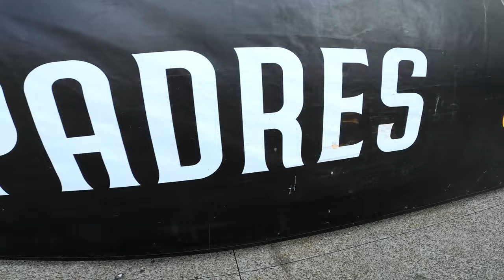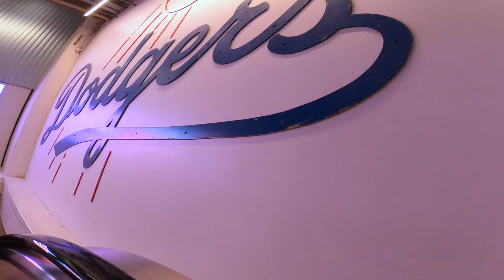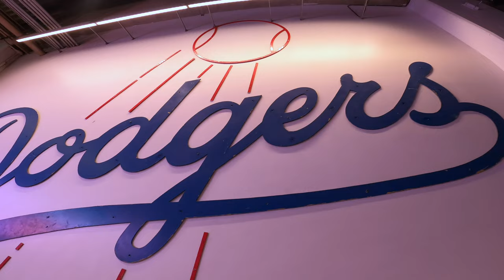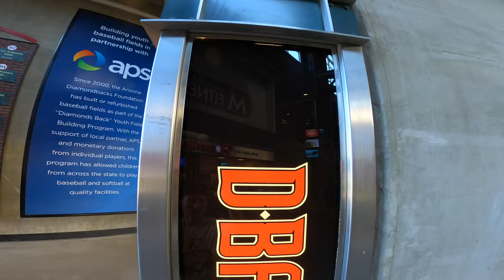WEST COAST BASEBALL TOUR | STADIUM REVIEW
Taking a trip out west to check off 4 more MLB stadiums bringing the total to 26! LA Dodgers was a great stadium and I moved it to #1 on my list! Hope you enjoy this vlog and back to running content as I start training for my next race!